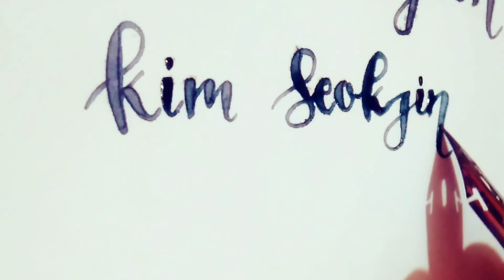Kim Seokjin Calligraphy by Plucky Ideas